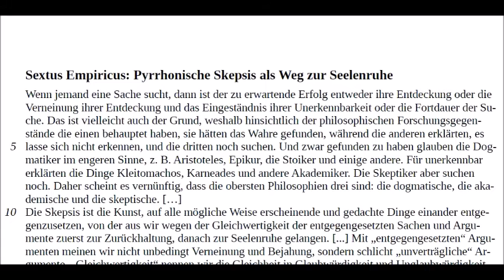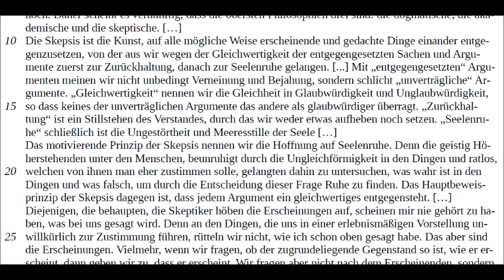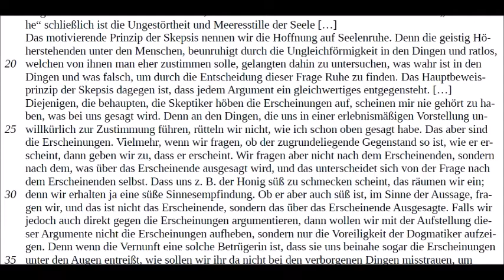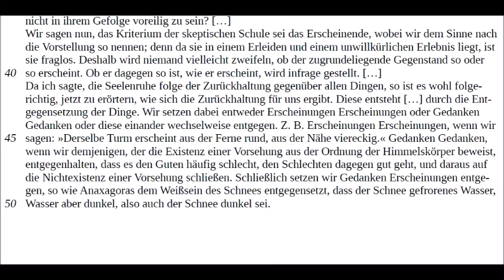Sextus Empiricus Pyrrhonische Skepsis